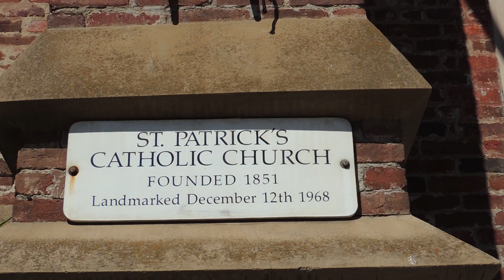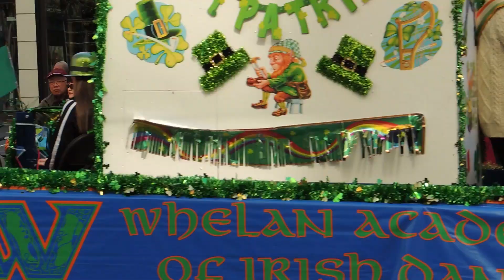2019 SF St Patricks Day Parade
Irish Music, Irish Wolfhounds, Irish dance. Everything Irish at the 2019 SF St Patrick's Day Parade.